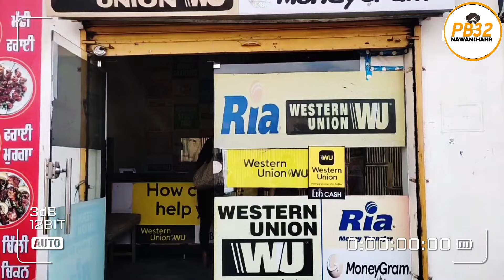ਬਹਿਰਾਮ : ਨ'ਕਾਬ'ਪੋ'ਸ਼ ਲੁ-ਟੇਰਿ-ਆਂ ਨੇ Pistol ਦੀ ਨੋ'ਕ ਤੇ Western Union ਨੂੰ ਬਣਾਇਆ ਨਿਸ਼ਾਨਾ, ਲੁੱ-ਟੇ 160,000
ਬਹਿਰਾਮ : ਨ'ਕਾ'ਬ'ਪੋ'ਸ਼ ਲੁ-ਟੇ-ਰਿ-ਆਂ ਨੇ Pistol ਦੀ ਨੋ'ਕ ਤੇ Western Union ਦੀ ਦੁਕਾਨ ਨੂੰ ਬਣਾਇਆ ਨਿਸ਼ਾਨਾ !! ਲੁੱ-ਟੇ 1,60,000 ਰੁਪਏ, ਨਾਲ ਲੈ ਗਏ CCTV